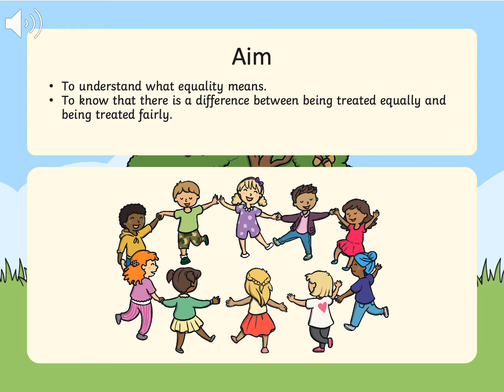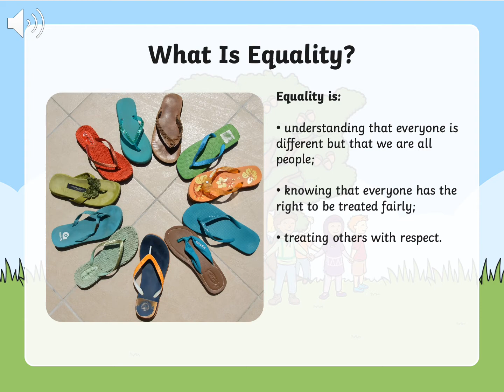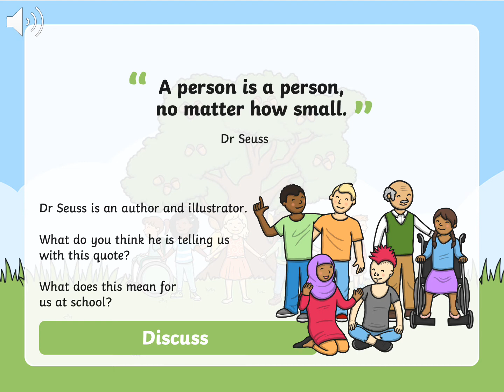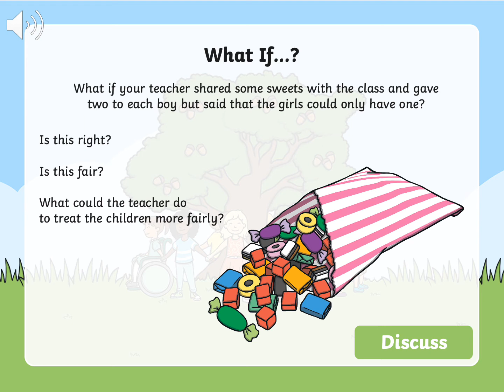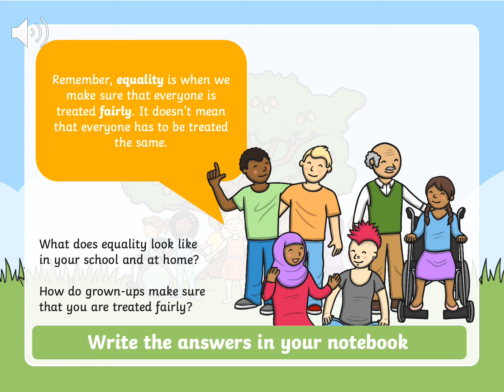Grade 10 Understanding Equality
We are going to understand what is equality, as well as discuss what is fair and not.

During the lesson I'll ask you some questions, feel free to pause the video and answer them aloud.

*At the end of the lesson you'll be given a written assignment.
Try to give full answers and use complete sentences.